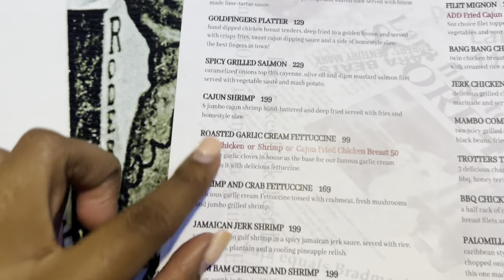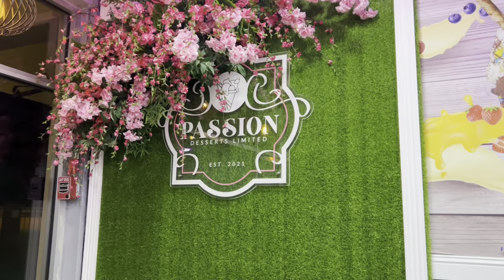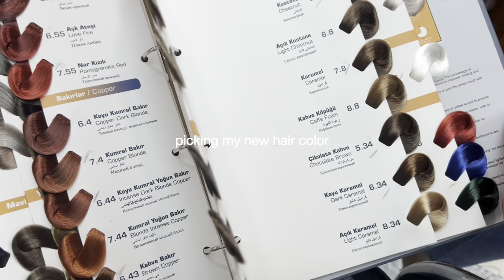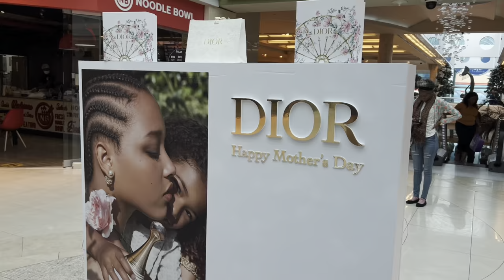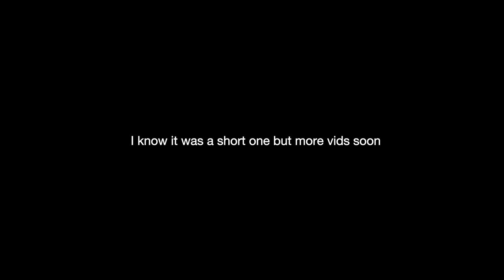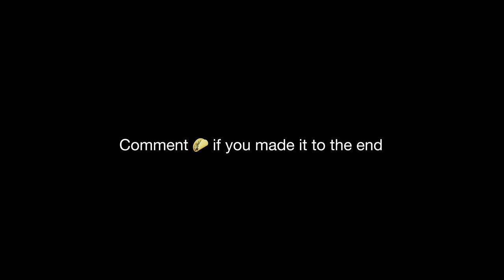highlights of my life | TRINIDAD VLOG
I’m back (again) lol. As explained in the introduction, life seems so confusing sometimes not knowing what direction to turn. Sometimes feeling as if everything is wrong when focusing on the negatives. I hate feeling those emotions.

In this video, I focus on highlighting the good, the laughs & where good memories were formed. Do what brings you peace and remember you are capable :)

Also…